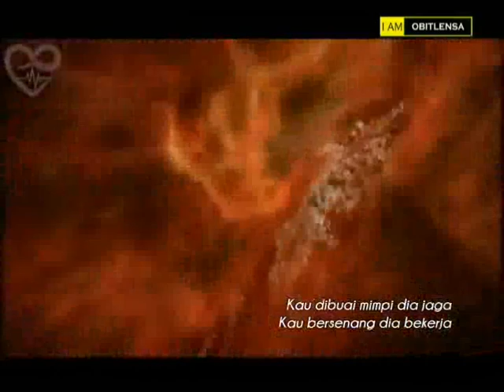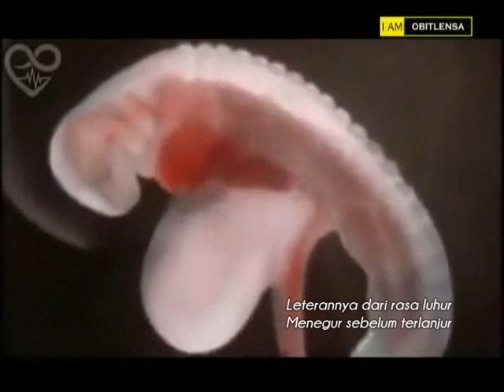Warisan~Jasa Bonda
Kau dibuai mimpi dia jaga
Kau bersenang dia bekerja
Untukmu tiada terbatas
Memberi tak minta dibalas

Ingin dibinanya untuk mu
Kehidupan yang sempurna
Punya kekuatan jiwa
Punyai maruah

Leterannya dari rasa luhur
Menegur sebelum terlanjur
Itulah yang diwarisi
Pesan ibu terpahat di hati

Beringat-ingatlah berpesan-pesan
Untuk kebaikan
Marah bukan kebencian
Tapi tanda sayang

Engkau semakin dewasa
Berjiwa merdeka
Sedang dia semakin tua
Membilang usia

Di saat kau berjaya
Dia tiada berdaya
Semoga kau tak lupa
Jasa bonda

(Ulang *)

Menegur sebelum terlanjur
Itulah yang diwarisi

Beringat-ingatlah berpesan-pesan
Untuk kebaikan
Marah bukan kebencian
Tapi tanda sayang

Marah bukan kebencian
Tapi tanda sayang